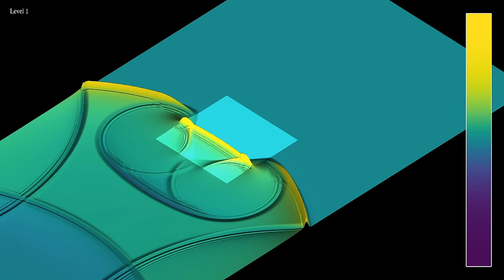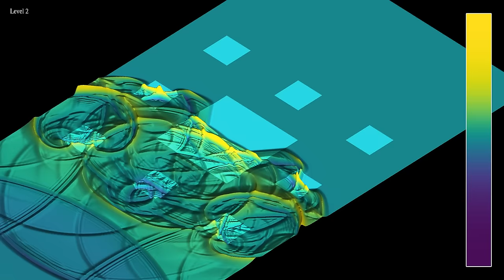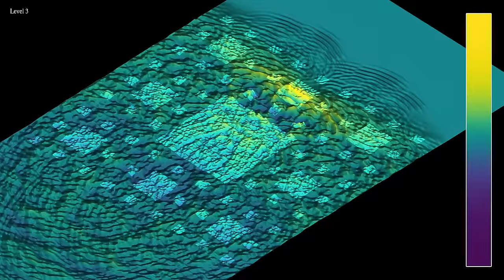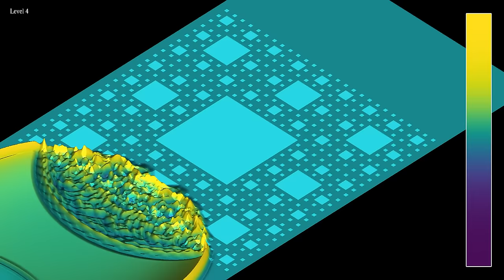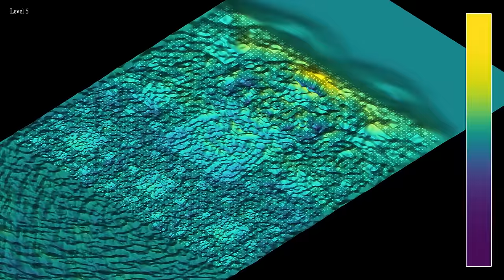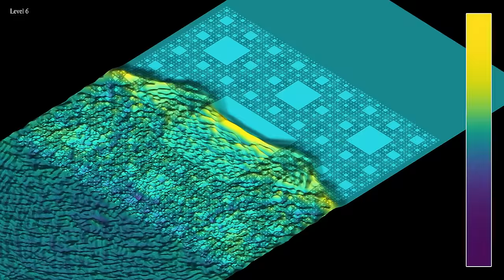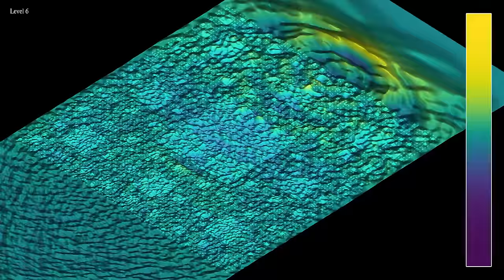3D waves flowing over Sierpinski carpets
This three-dimensional remake of the video shows waves interacting with various approximations of a Sierpinski carpet, or two-dimensional Menger sponge. However, while in the previous simulation, the fractal (or rather its complement) was perfectly reflecting, here it only slows down the waves. The squares have an index of refraction of 5/3 = 1.666... and some dissipation, while there is no dissipation outside the squares. The idea is that this could model waves flowing over shallower regions arranged in an approximately fractal form. As a result, the waves are not stopped as efficiently as in the reflecting case, but their energy is still decreased, probably with less stress to the underwater structure than would be experienced by solid obstacles.
This simulation has 6 parts, showing 6 different levels of approximation of the Sierpinski carpet:
Level 1: 0:00
Level 2: 1:20
Level 3: 2:07
Level 4: 2:52
Level 5: 3:44
Level 6: 5:15
The changes from one part to the next one have been chosen to match the music, which is why parts 1 and 5 are longer than the other parts.
The hue of the color represents the wave height, according to the color bar on the right. The luminosity of the color is determined by computing the cosine of the angle between the normal vector to the surface, and a fixed direction, to emulate the effect of a far away single light source illuminating the surface.  The luminosity is also increased whenever the surface of the waves lies above an obstacle. There are imperfect absorbing boundary conditions on the sides of the shown rectangular region.